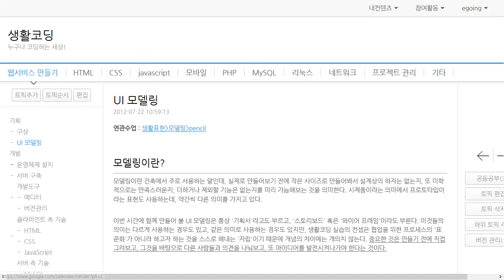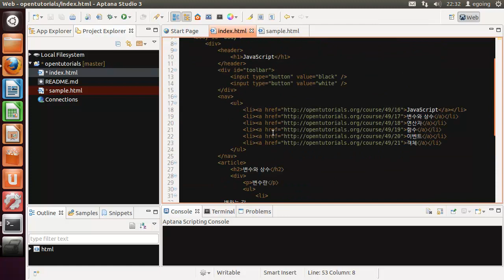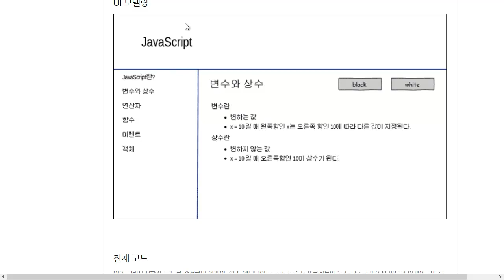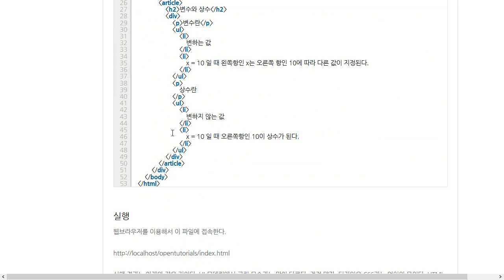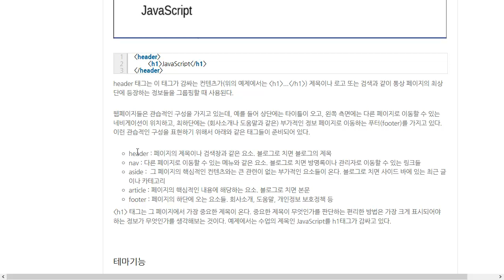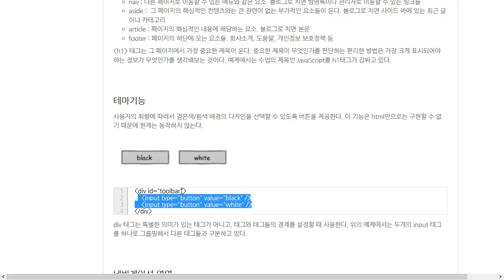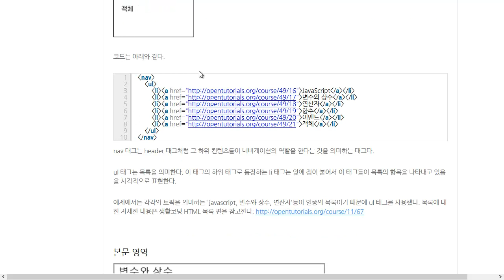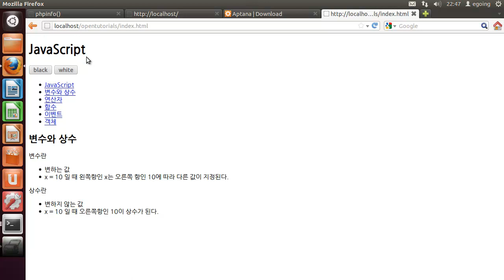3.opentutorials 만들기 HTML 코딩 실습